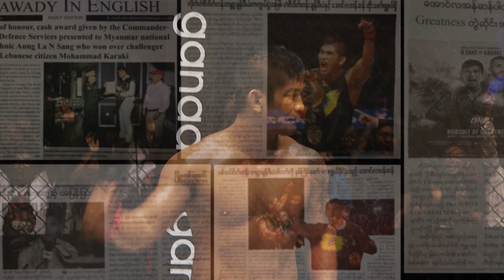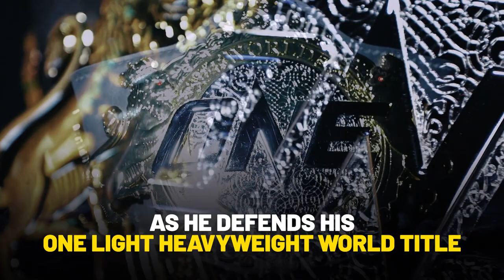Aung La N Sang Is Myanmar's Leading Man | ONE Feature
ONE Middleweight and Light Heavyweight World Champion Aung La N Sang is a cultural icon in his native homeland, “The Burmese Python” and his wife share how Aung La's life has changed since he began competing on the global stage. The role model is conscious about the responsibility he now owes to his fans, and he is doing his best to inspire the next generation. Aung La defends his ONE Light Heavyweight World Title against ONE Heavyweight World Champion Brandon Vera at the biggest martial arts event of all time — ONE: CENTURY.